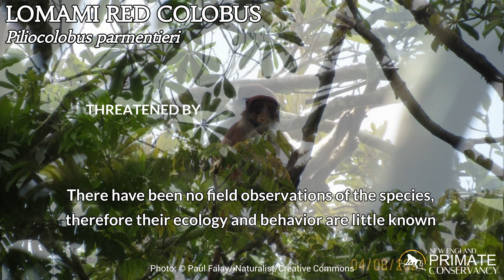Lomami Red Colobus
This is the Lomami red colobus monkey (Piliocolobus parmentieri)! Lomami red colobuses, as their name implies, are a beautiful rusty red color over most of their body. They are distinguished from other red colobuses by their black “cape” that covers their shoulders and upper back, their white undersides, and black hands and feet. Their upper lip is also white, another feature that helps in identification.

Like other colobus monkeys, Lomami red colobus monkeys appear to lack thumbs, with only small bumps where you’d expect them to be — a surprising characteristic for a primate. In fact, the word “colobus” is derived from the Greek word “kolobus”, meaning “mutilated” or “truncated”, as they appear to have had their thumbs cut off. X-rays of colobus hands reveal that they do have a thumb bone, it’s just very small and mostly hidden within the hand. The evolutionary explanation for why these monkeys lost their thumbs isn’t known for certain, but it may have to do with their thumbs getting in the way as they speed through the canopy. Over time, monkeys with long, slim hands and small thumbs were better able to navigate the forests and survive to pass on their genes.